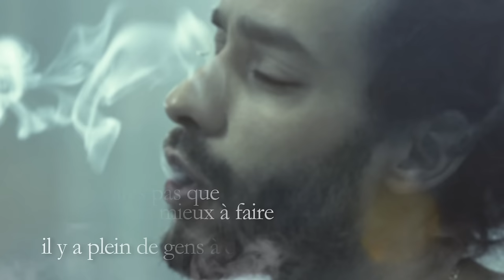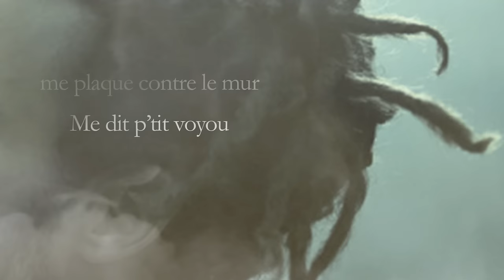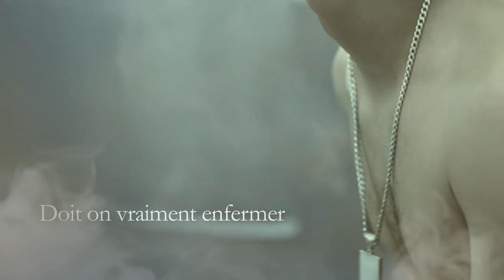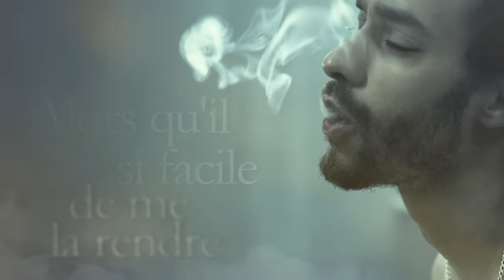Taïro - High Grade